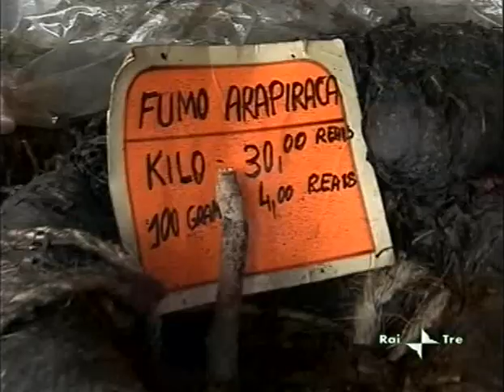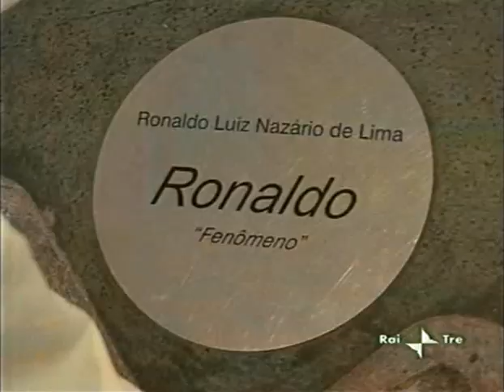RAI3 Passepartout Rio come la vedo io 1\2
Interessante documentario dedicato ad una delle città più belle del mondo